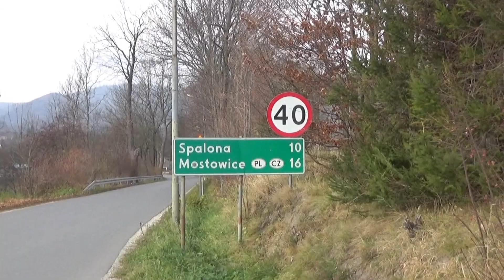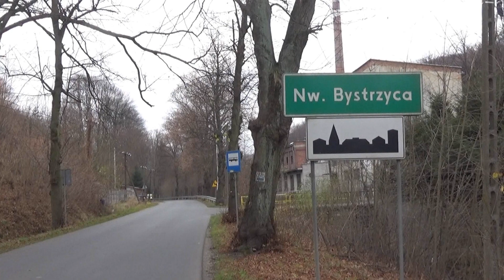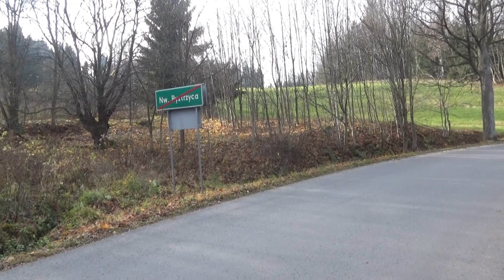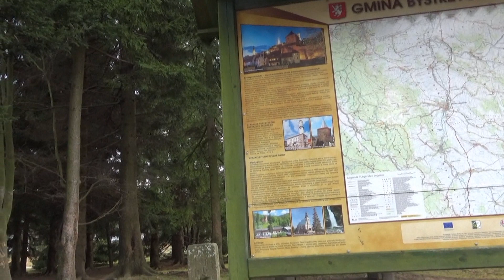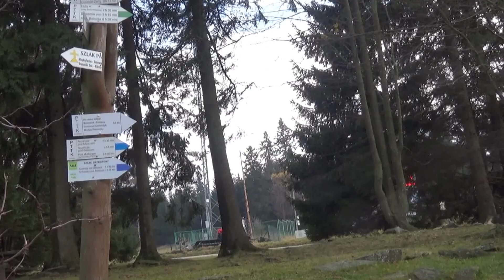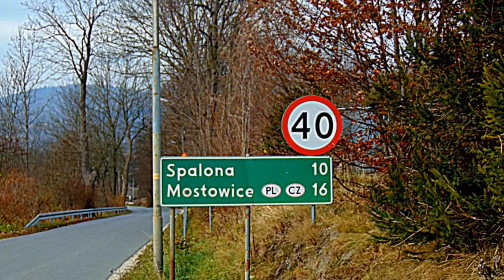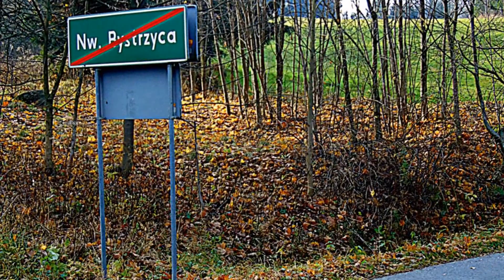Malownicza droga do Spalonej w Górach Bystrzyckich 16 listopada 2021 rok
Link do filmu:
Spalona została założona przypuszczalnie w XVI wieku na terenie dóbr królewskich, chociaż źródła informują o tym, że już w XIV wieku istniała na tym terenie kopalnia rudy żelaza, przetwarzanej w kuźnicy w Młotach. W XVI i na początku XVII wieku w miejscowości funkcjonowała huta szkła, która później została zniszczona w pożarze[3]. W roku 1717 mistrz szklarski Wolf Preussner odbudował tutejszą hutę szkła. W 1741 roku Spalona została zakupiona przez magistrat Bystrzycy i od tego czasu zaznacza się wyraźny rozwój wsi[1]. W 1840 roku były tu 34 domy, w tym: młyn wodny i 2 gorzelnie. W roku 1864 zbudowano nową drogę prowadzącą do Mostowic, a na Przełęczy Spalona powstała gospoda Hartmanna. W roku 1927 gospoda została przejęta przez Kłodzkie Towarzystwo Górskie i przekształcona w schronisko. Po 1945 roku Spalona znacznie wyludniła się. W latach międzywojennych wieś stała się letniskiem, a w 1938 roku w jej sąsiedztwie zbudowano Autostradę Sudecką. Obecnie Spalona jest miejscowością rolniczo-letniskową, w 1978 roku było tu 13 gospodarstw rolnych.
Turystyka i rekreacja:
We wsi znajduje się schronisko turystyczne PTTK „Jagodna” oraz wyciąg narciarski. Na Przełęczy Spalona znajduje się skrzyżowanie czterech znakowanych szlaków turystycznych. Wikipedia.